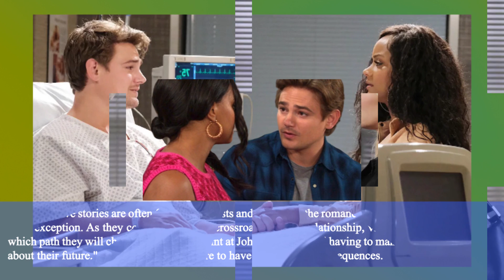Days of our Lives Spoilers 9/13/2023, DOOL Wednesday, September 13, 2023